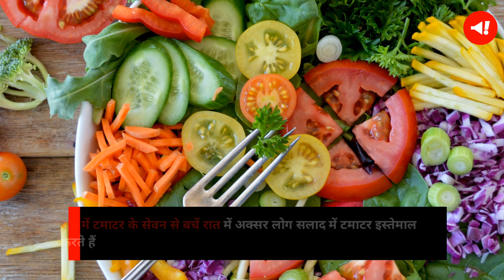रात में तीन चीजों का सेवन कर रहे हैं तो जान लें क्या होगी मुसीबत | Night Food | Health Tips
शरीर को स्वस्थ रखने के लिए खानपान का विशेष ख्याल रखने की आवश्यकता होती है. वरना गलत खानपान आपके स्वास्थ्य को बुरी तरह से प्रभावित कर सकता है. वहीं अगर बात रात के खाने की हो, तो और भी ज्यादा सतर्क रहने की आवश्यकता होती है.